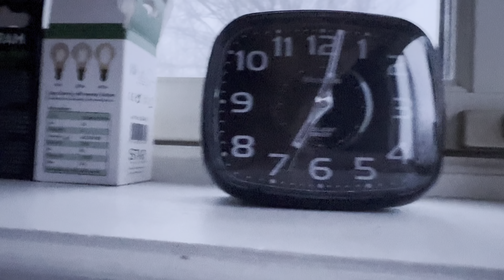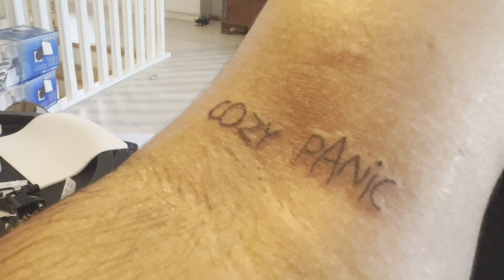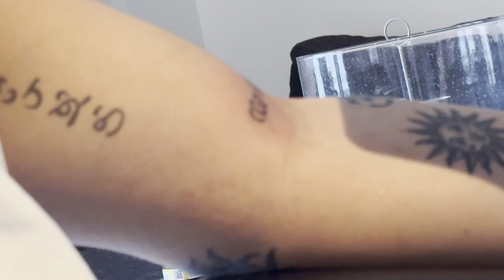TATUERAR OSS & RETAR VARANDRA [VLOG]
Vår blogg